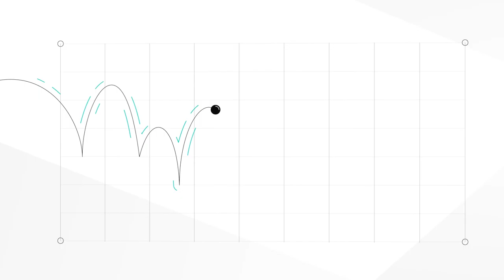Dojo Advance – flexible funding on your terms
Dojo Advance – flexible funding for your business on your terms